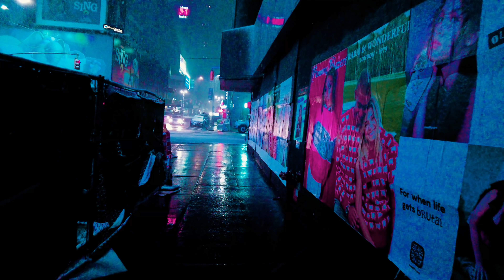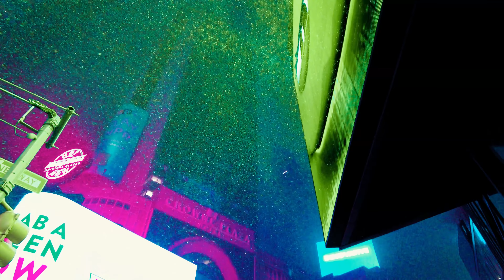NYC Early Morning Snowfall - 5th Avenue, Rockefeller Center, Times Square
The first major snowfall of 2022 has arrived, and I take an adventure around 2:30AM along 5th Avenue, Rockefeller Center, and Times Square! It was surprising to see how quickly the snow picked up, and it got heavier towards the end of the video. I color graded the video to make it feel more cyberpunk.

💲 Support Me 💲

😀 Social 😀